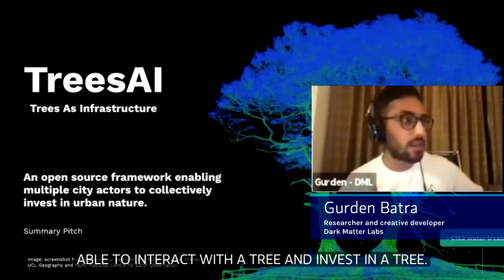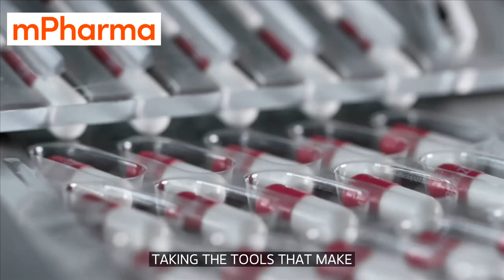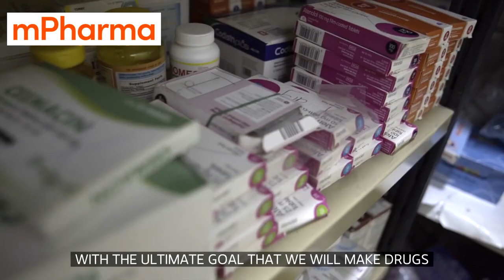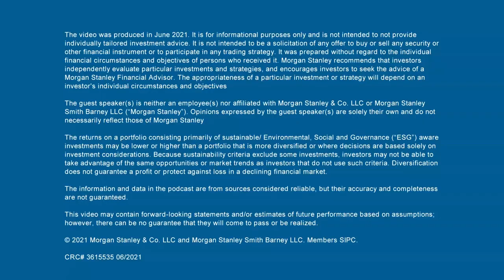Meet the Sustainable Solutions Collaborative | Morgan Stanley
mPharma, MySOC, Siklus, SunCulture, and Trees As Infrastructure make up the inaugural cohort of a Morgan Stanley initiative that helps scale sustainability solutions.